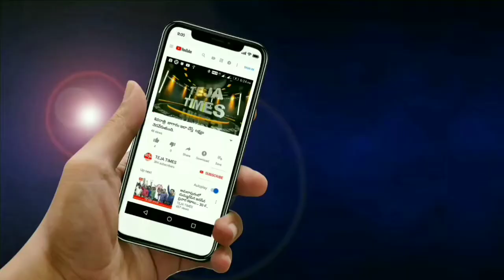శాసనమండలిని జగన్ రద్దు చేసినా..కేంద్రం రద్దుకు ఒప్పుకోదు II TEJA TIMES II అమలాపురం Ex MLA కామెంట్స్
# MLC